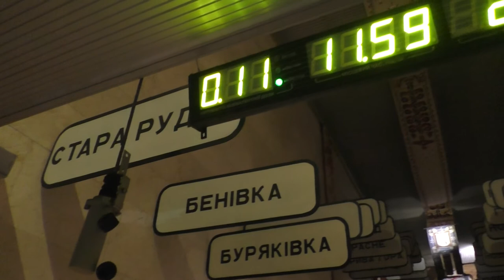Kyiv Tour of Chernobyl HBO Series Filming Locations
- Kyiv Tour of Chernobyl HBO Series Filming Locations: Prypyat Clinic (Institute of Hydrobiology), Institute for Nuclear Energy (Institute for Nuclear Research, Kyiv Polytechnic Institute), Comunist Party Headquaters (Biology And Medicine Institute), Hotel Polissya (Kyiv Polytechnic Institute), Lomonosov Moscow Univercity Library (Vernadsky National Library Of Ukraine) and more